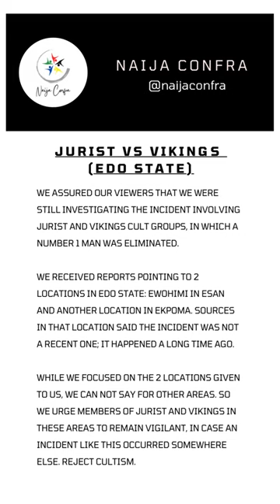JURIST vs VIKINGS (Edo State)